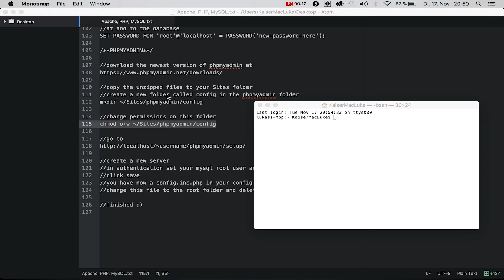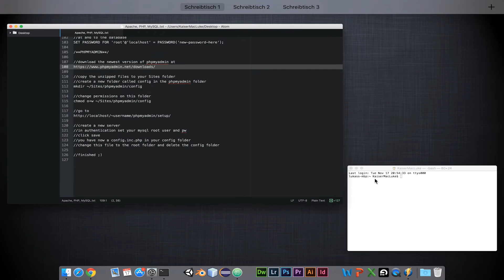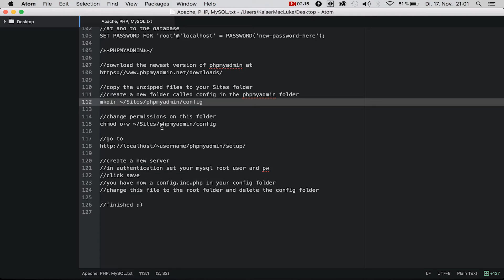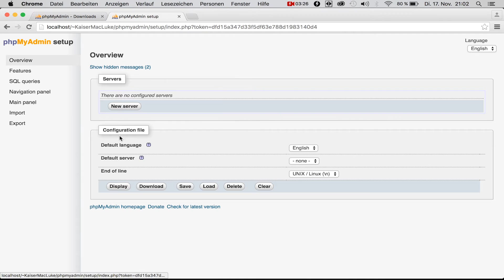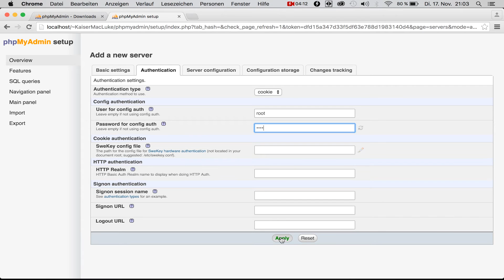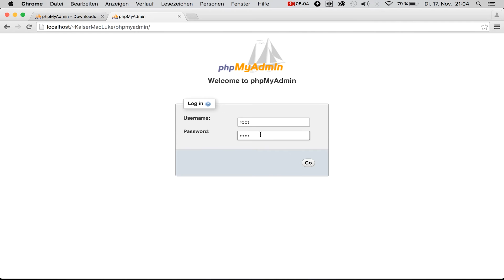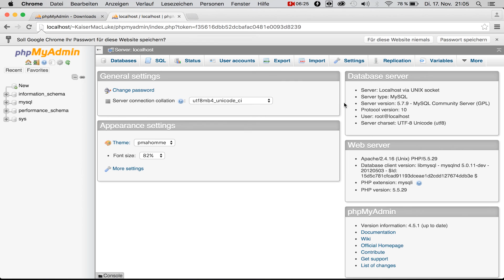Set up phpMyAdmin on OS X 10.11 - Tutorial [ENG]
In this tuturial we will learn how set up phpmyadmin for your localhost and your mysql server.